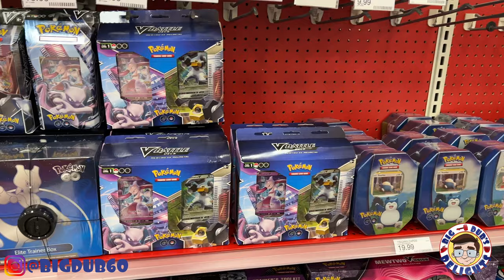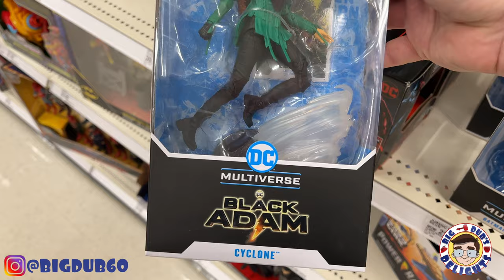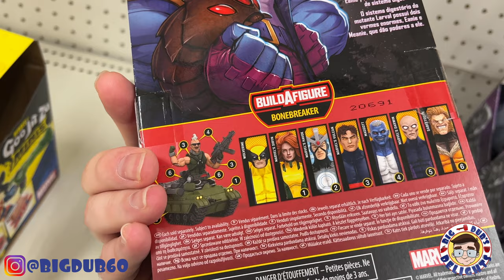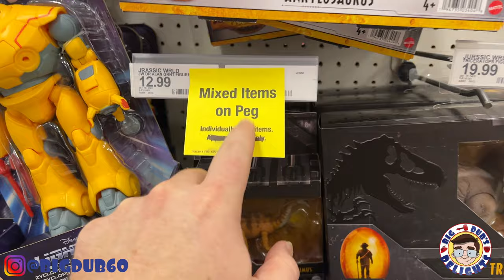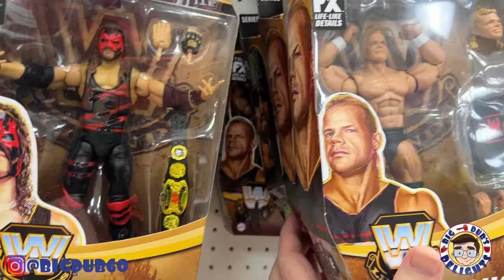They’re Blocking the Toy Aisle: Toy Hunting with Dub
Welcome to a new Toy Hunt video. Today, we have a very unique Target visit. Be Delighted!